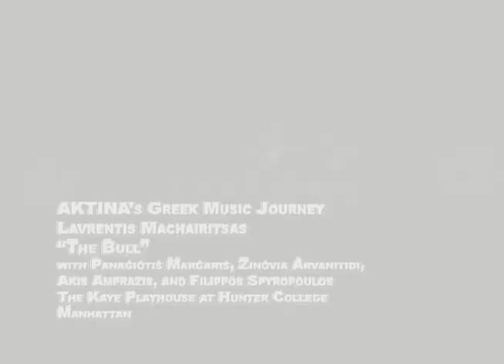AKTINA TV Interview: Lavrentis Machairitsas and Concert Videos Greek Music Journey 2013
Lavrentis Macheritsas who was in New York as a guest star for AKTINA's Greek Music Journey 2013, also attended a special event in his honor organized by the Argonautes and Asklipios organizations in New York. Lavrentis Machairitsas took some time out for a thoughtful interview with AKTINA TV Executive Producer/Host Elena Maroulleti regarding his "amazing" experience during his performance held at The Kaye Playhouse at Hunter College for Greek Music Journey (GMJ) on November 7, 2013. [Interview in Greek].  The report also includes two songs from Lavrentis' live performance at The Kaye. The report originally aired on AKTINA TV WNYE Channel 25 in New York.   The reproduction, redistribution, alteration or re-editing of this video is strictly prohibited.